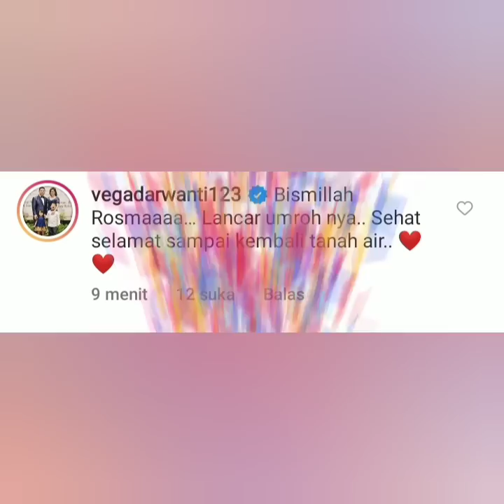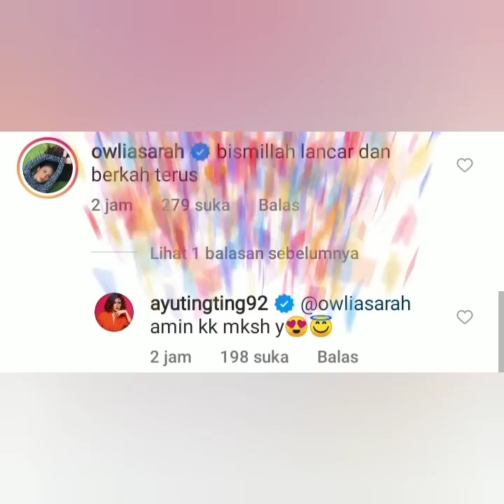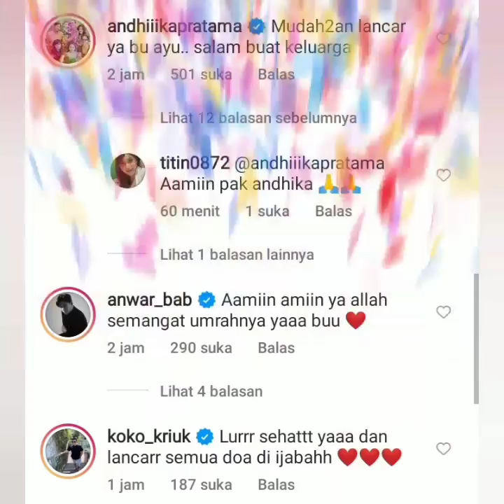BRATA KARTASASMITA, OWLIASARA KOMENTARI STATUS TERBARU AYU TINGTING HARI INI. BIKIN BAPER MERINDING